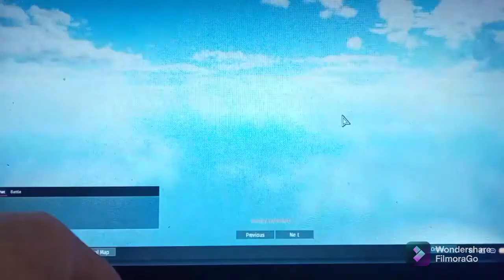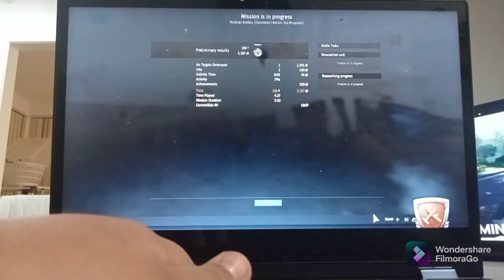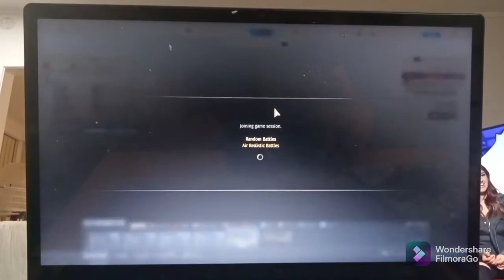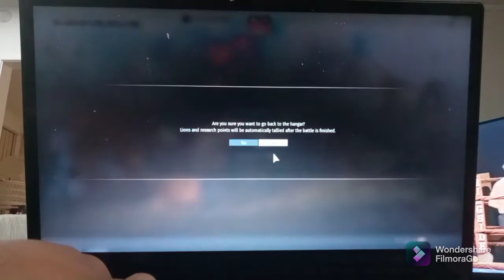FLYING with the P51. Warthunder.